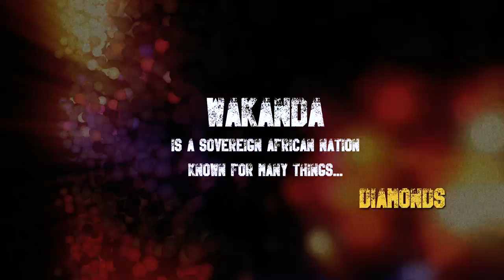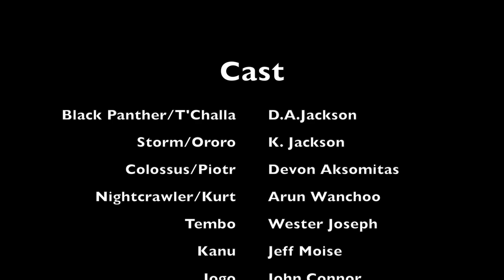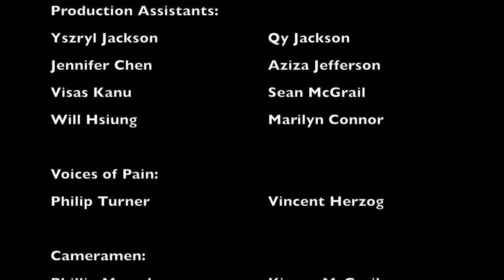The BLACK PANTHER vs STORM and the Xmen!! STORMS OF CARNAGE part 2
We're finally back with our second installment! Made for under $500, but with buckets of blood, sweat, and kung fu, check out the ever unfolding story of the Black Panther Unleashed and don't forget to check out the post credit scene.

For more back story on the Wakandan crisis check out our Storms of Carnage Part 1:

Also, a special thanks to Tony Porter of Florida Real Estate Sales and Dave Ferro of Ferro Commercial Realty for their help in this production!

Storms of Carnage: The Black Panther Unleashed is based on the Stan Lee and Jack Kirby Character "The Black Panther".